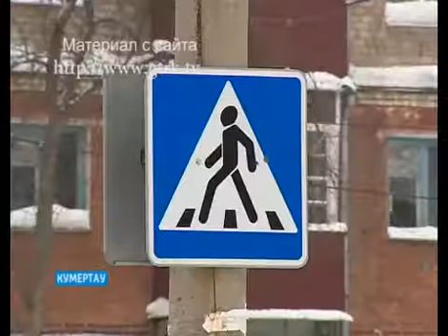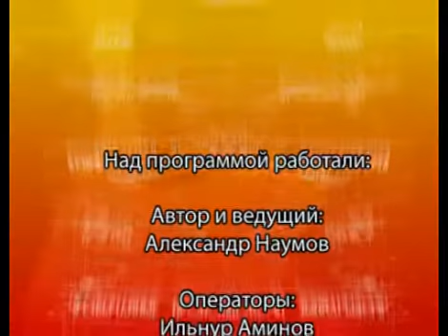Тревожный сигнал 170215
Программа "Тревожный сигнал" - это сводки о происшествиях, информация о расследовании преступлений, а также видеоматериалы с мест происшествий.
Новый выпуск "Тревожного сигнала" выходит на телеканале "5 АРИС" еженедельно по вторникам.
Автор и ведущий: Александр Наумов